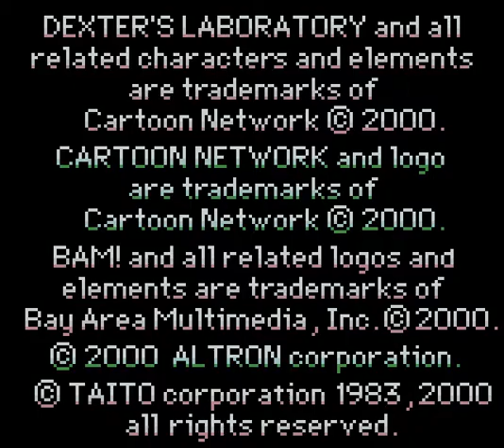I have no idea what I'm doing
As per request, this is Elevator Madness Action Rumble Super EX... I mean Dexter's Laboratory - Robot Rampage for the GameBoy Color.